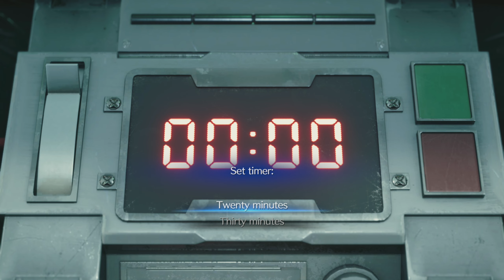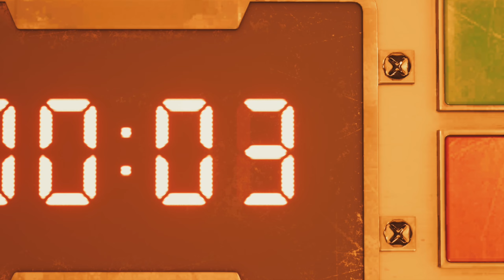Final Fantasy VII Remake Intergrade - Sod Plays Part 2